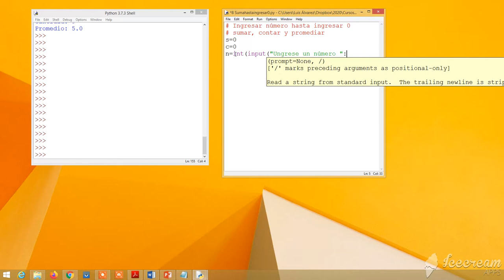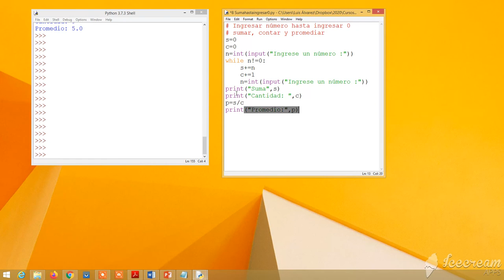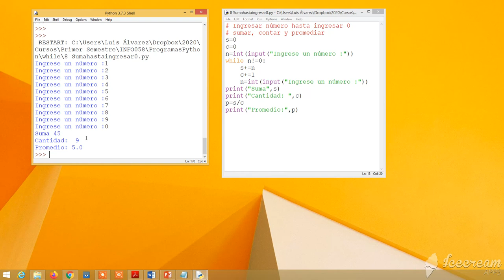while 7 sumahastacero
Programa en Python que suma enteros hasta que se ingresa un cero